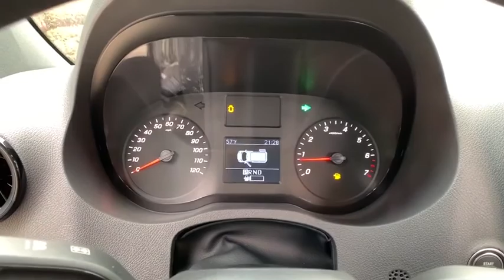2019 Mercedes-Benz Sprinter 1500 New and preowned Mercedes-Benz, Atlanta, Buckhead, certified preown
New 2019 Mercedes-Benz Sprinter 1500 available in Atlanta, Georgia at Mercedes of Buckhead.

Mercedes-Benz of Buckhead is pleased to offer you this impressive 2019 Mercedes-Benz Sprinter 1500, generously equipped and finished in beautiful Black,with . Advertised price excludes all official government fees and taxes, dealer fees and customer-selected options. Please inquire about our Star Elite and Loyalty Rewards Programs. You may also be eligible for additional incentives, so please contact your Mercedes-Benz of Buckhead Sales Professional for more information.br2019 Mercedes-Benz Sprinter 1500 BlackbrbrbrAs a family-owned enterprise, Mercedes-Benz of Buckhead prides itself in offering you exceptional customer service.Our Mercedes-Benz Certified sales staff's goal is to treat you to the most enjoyable, efficient and transparent purchase experience, enhanced by our convenient Buckhead location and extensive selection of weather-protected, new and pre-owned Every new Mercedes-Benz comes with the peace of mind associated with 24/7 Roadside Assistance throughout its warranty period, the industry's highest consumer confidence ratings, and the quality, comfort, and safety you expect from the world's first car manufacturer.
Axle Ratio: 4.182,6.5J x 16 Steel Wheels,Maturin Fabric Upholstery,Radio: Standard Audio System,Driver's Seat,Passenger Seat,Seat Occupancy Sensor, Driver's Seat,4-Wheel Disc Brakes,Exterior Parking Camera Rear,Electronic Stability Control,Front Bucket Seats,Tachometer,ABS brakes,AM/FM radio,Bodyside moldings,Brake assist,Driver door bin,Dual front impact airbags,Dual front side impact airbags,Emergency communication system,Front anti-roll bar,Front wheel independent suspension,Fully automatic headlights,Illuminated entry,Low tire pressure warning,Occupant sensing airbag,Outside temperature display,Overhead airbag,Overhead console,Passenger door bin,Passenger seat mounted armrest,Power steering,Power windows,Rear anti-roll bar,Remote keyless entry,Speed-sensing steering,Tilt steering wheel,Traction control,Front beverage holders,5 Speakers,Driver's Seat Mounted Armrest,Air Conditioning